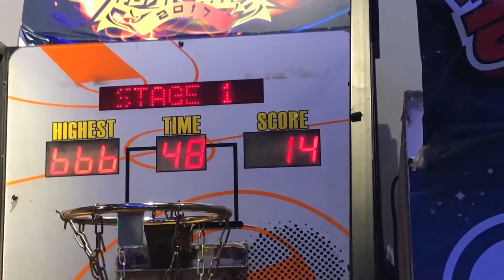Thánh ăn công sở - Nữ hoàng phòng trò chơi (Quốc tế thiếu nhi 1-6)